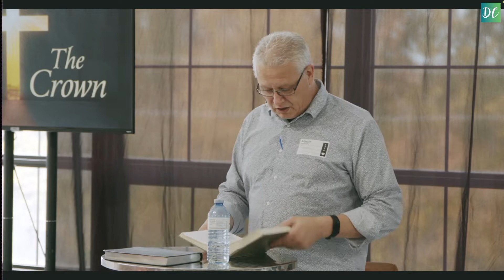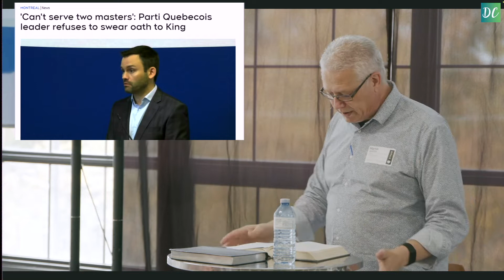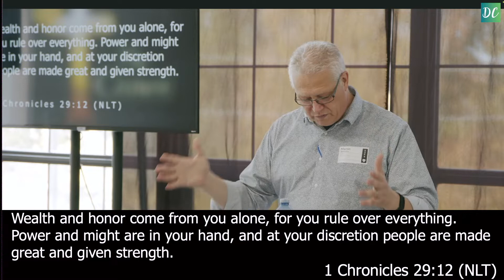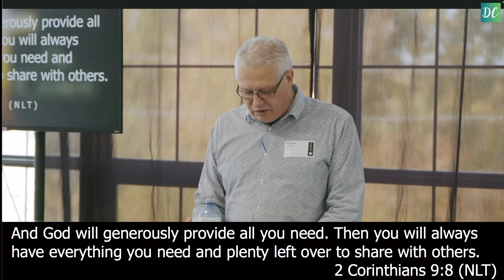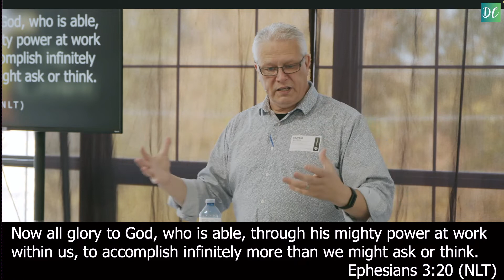Our Sovereign - Sermon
The sovereignty of God is strength and comfort for every Christian amidst the storms of life. Beyond intellectual and human questions, there are so many blessings to the sovereignty of God. God's sovereignty inspires us, gives us comfort in the midst of trials temptations and sorrow and provides encouragement and joy.

Series: The Crown
Title: Our Sovereign
Scripture: Hebrews 7:25; 2 Timothy 1:12; 2 Corinthians 9:8: Heb 2:18: Eph 3:20: Phil 3:21; Jude 24-25